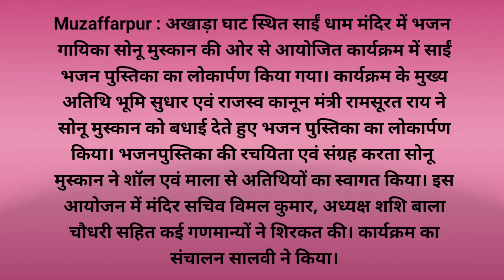Inauguration of Sonu Muskan's Sai Bhajan Book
Muzaffarpur : अखाड़ा घाट स्थित साईं धाम मंदिर में भजन गायिका सोनू मुस्कान की ओर से आयोजित कार्यक्रम में साईं भजन पुस्तिका का लोकार्पण किया गया। कार्यक्रम के मुख्य अतिथि भूमि सुधार एवं राजस्व कानून मंत्री रामसूरत राय ने सोनू मुस्कान को बधाई देते हुए भजन पुस्तिका का लोकार्पण किया। भजनपुस्तिका की रचयिता एवं संग्रह करता सोनू मुस्कान ने शॉल एवं माला से अतिथियों का स्वागत किया। इस आयोजन में मंदिर सचिव विमल कुमार, अध्यक्ष शशि बाला चौधरी, बिहार स्टेट बार काउंसिल के सदस्य उमेश प्रसाद सिंह, प्रोफेसर डॉक्टर एसएन तिवारी सहित कई गणमान्यों ने शिरकत की। कार्यक्रम का संचालन सालवी ने किया।